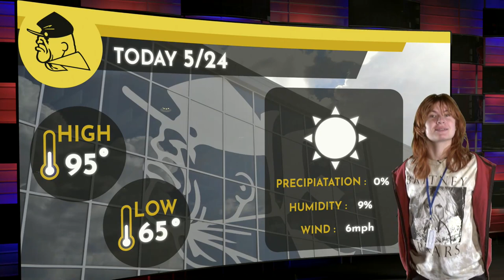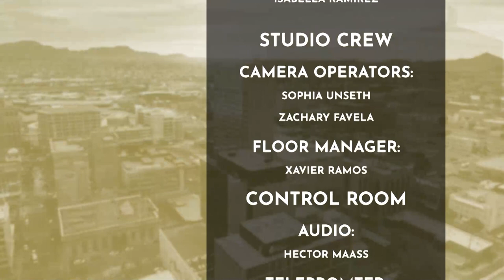KEHS - Eastwood HS Dailyshow May 24th 2023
Join KEHS F&B with Gustavo Blanco, Silvana Rivas, and Sophia Unseth for your daily announcements Control room: Xavier Ramos, Zachery Fevala and James Wilson.